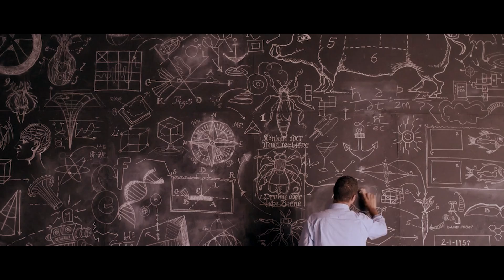Lombard Odier Pitch Manifesto